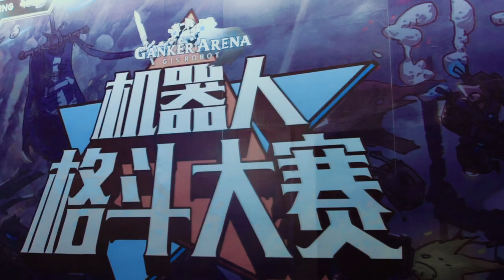Looking forward to the next game.